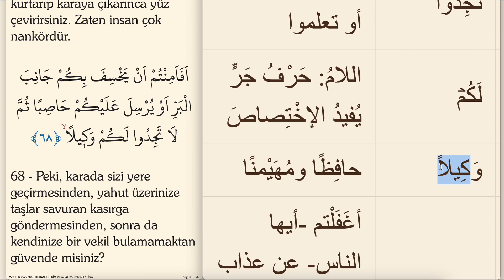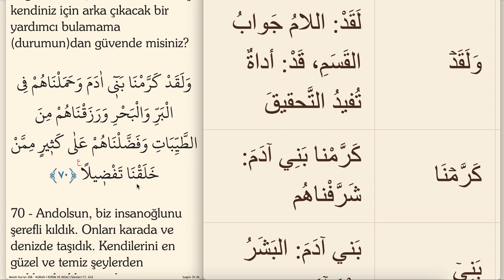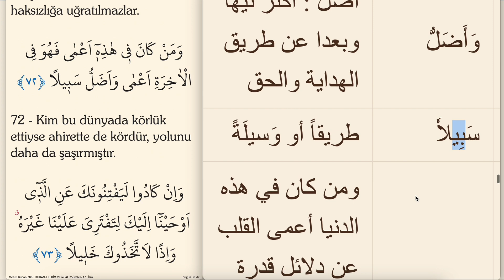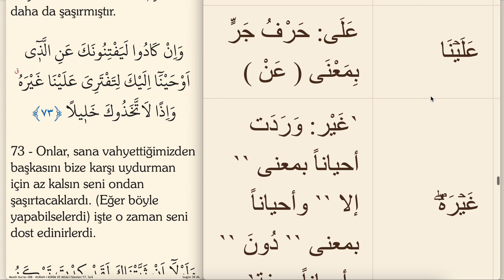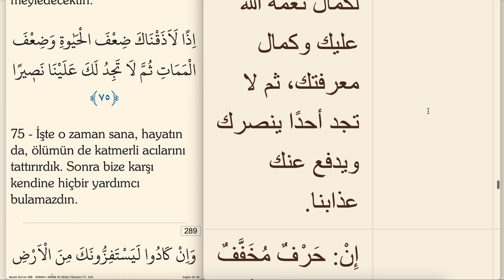ARAPÇA KELİME KELİME KURAN MEALİ 288.SAYFA (İSRA SURESİ 67-75)